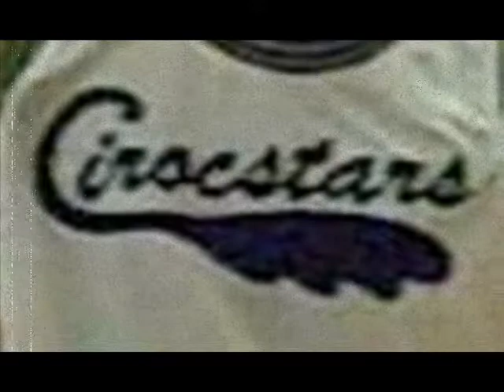2009 ciroc stars mixtape vampire weekend, t i m79